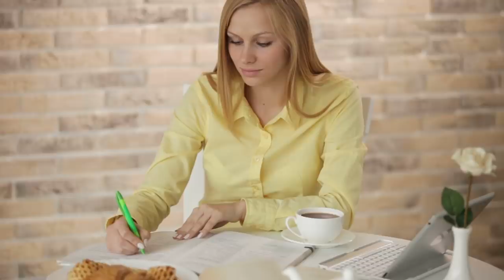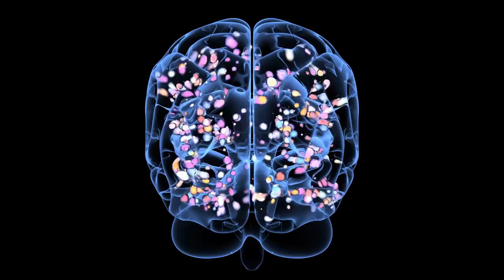The Narcissist Has To Pull You Into Their World